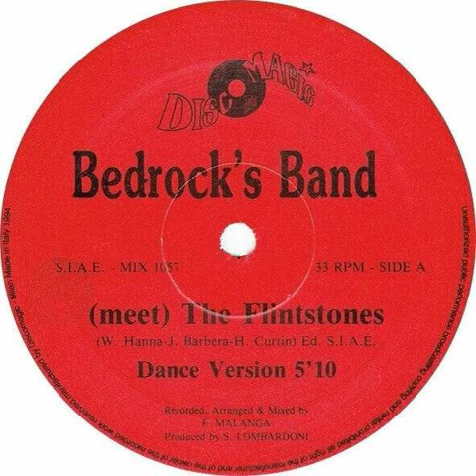Bedrock's Band - Meet The Flintstones (Dance Version) Backwards